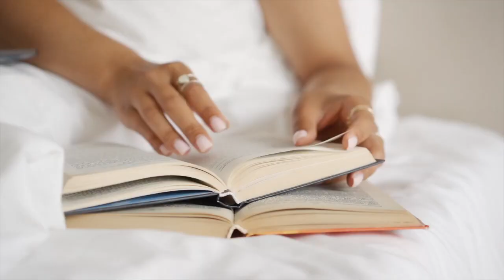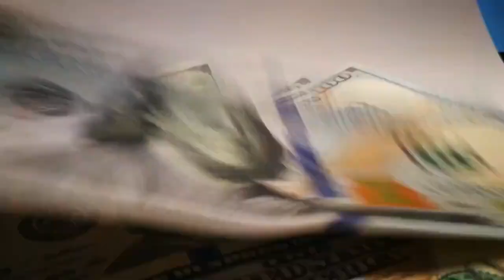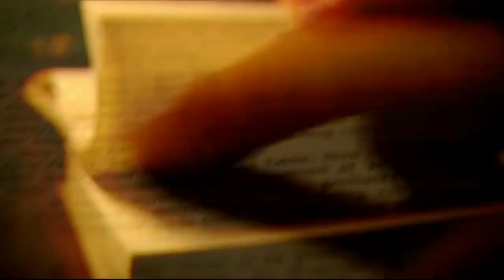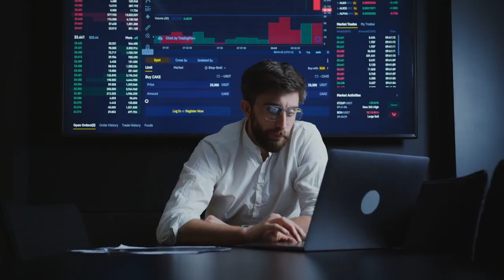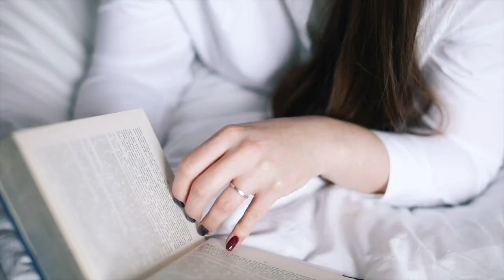Self-help Books That Actually Helps | Books with Akshara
Only read these Self-help books and you're sorted!
-Self-help books that are worth your time.
-Self help books that don't suck!

Books Featured:
-As A Man Thinketh
-Atomic Habits
-Attitude is Everything
-How To Talk To Anyone
-Jonathan Livingston Seagull
-Rich Dad Poor Dad
-The Alchemist
-The Boy, The Mole, The Fox and The Horse
-The Power of Habit
-The Power of Now
-The Secret
-The Things You Can See Only When You Slow Down

Timestamp:
00:00- Self help Books all around
00:52- Rich Dad Poor Dad
01:30- Atomic Habits
01:58- How to talk to anyone
02:36- Attitude is Everything
02:57- The Secret
03:17- The Things You Can See Only When You Slow Down
03:46- Outliers
04:25- The Power of Now
05:12- Jonathan Livingston Seagull
05:39- The Power of Habit
06:49- As a Man Thinketh
07:07- The Boy, The Mule, The Fox and The Horse
07:48- The Alchemist
08:08- Which one book will you buy?